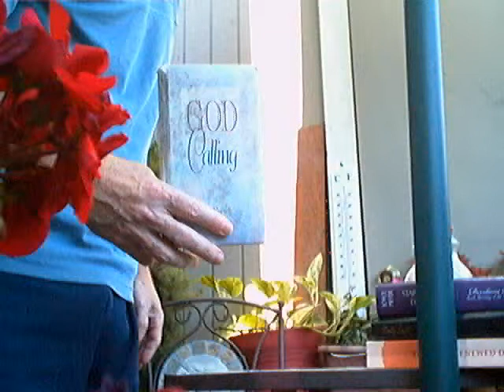Evotional: Being -God calling- (June 18).wmv